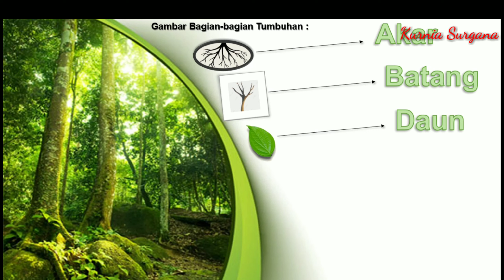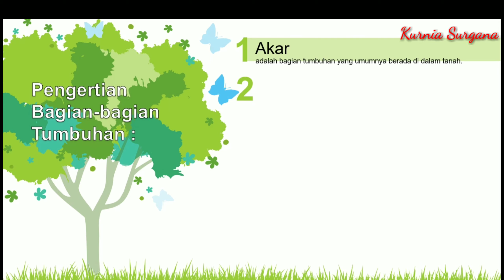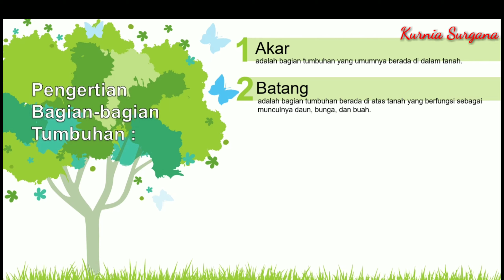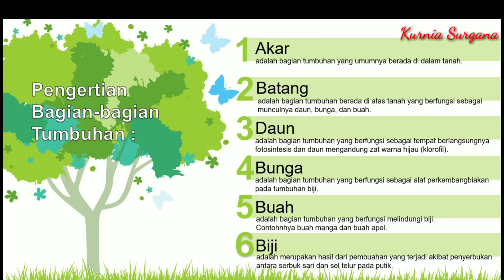IPA Kelas 4 Tema 3 Subtema 1 | Bagian-bagian Tumbuhan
Pembelajaran IPA kelas 4 di Tema 3 Subtema1 tentang materi pembelajaran mengenali bagian-bagian tumbuhan.  di video kali ini hanya sekedar membantu dalam penyampaian isi dari materi tersebut agar lebih paham. oleh karena itu mudah-mudahan video ini bermanfaat bagi kita semua.amin